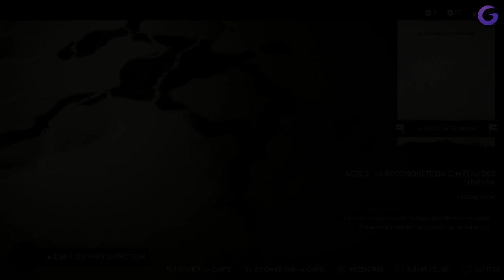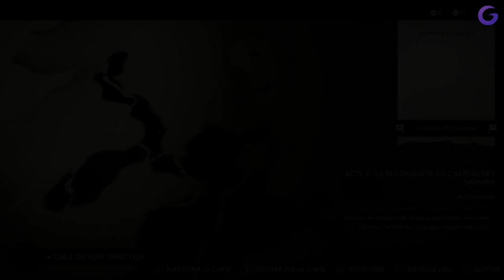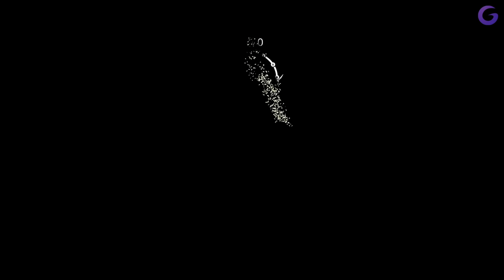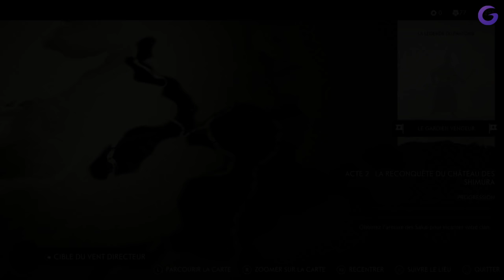GHOST OF TSUSHIMA FR #7 : Le Fantôme de Yarikawa !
Gameplay | Let's Play FR (Français) sur Ghost of Tsushima (PS4)

Galax